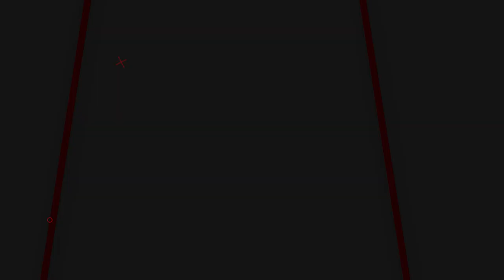ULAS SPESIFIKASI 3 VARIAN POPOR GEJLUK TERBAIK DARI JAYA AIR RIFLE!!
📢📢PENTING
Pastikan transaksi menggunakan nomor rekening resmi perusahaan kami :